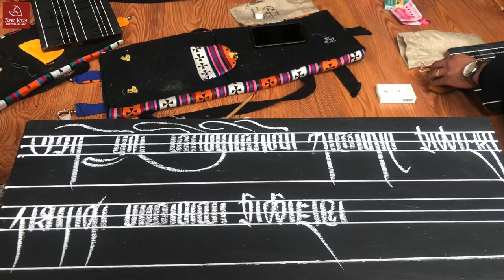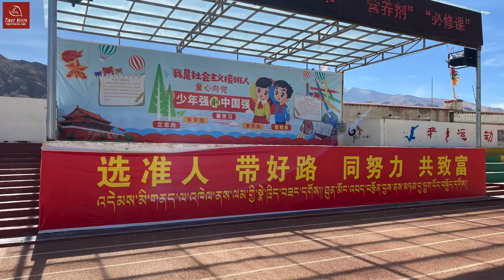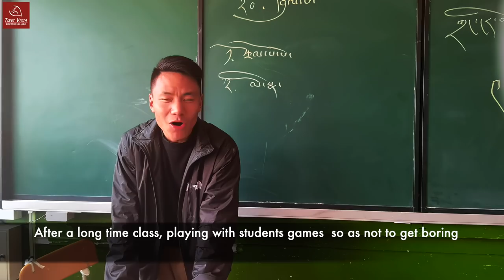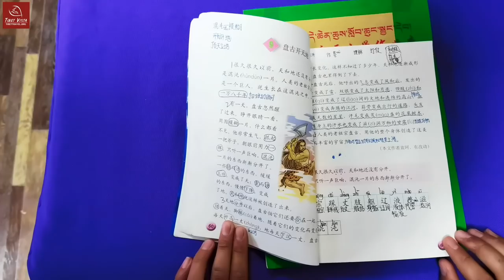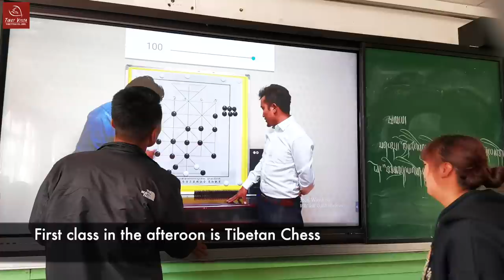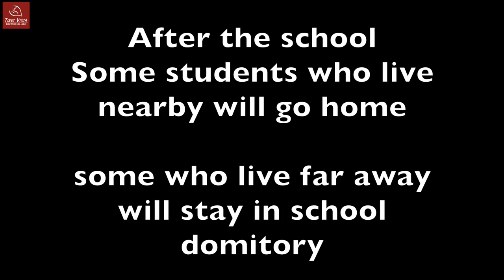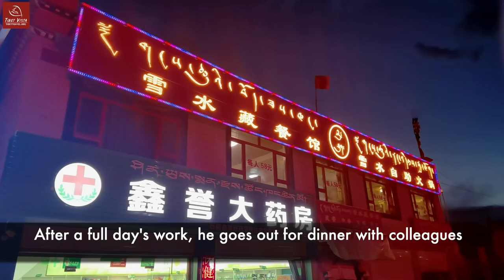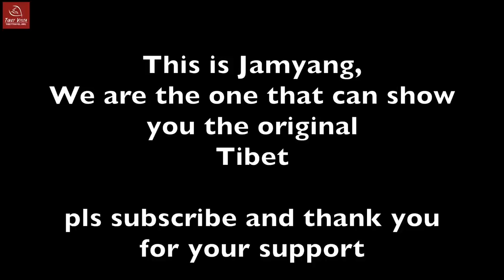The School in Isolated Himalayan Village: How Students and Teacher's Daily Life? (Full Documentary)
Tashi Delek!

Are you curious about school life in Tibet?

Today, I will show you how teacher Mr. Kandhen and his students spend a day in Dechen Village School near Lhasa city.

It was a long day starting from 6:30 to 21:30. But it was his routine: preparing for the classes, correcting student’s homework, having classes, having meals with other teachers, looking after students living in school, and missing his girlfriend : )

I took the Tibetan lesson and Chinese lesson with his student. These kids were really happy in Mr. Kandhen’s class.

I’m surprised that the teaching facilities in the classroom are much better than when I was a child.

Really wonderful to study in such a good environment!

Of cause, the life at school was not only about classroom learning, but also a rich and colorful life with various sports activities.

In the afternoon, there were also classes of traditional Tibetan culture, like the Tibetan chess (called Chandraki in Tibetan) class and the Tibetan handwriting class.

The Tibetan language has not been forgotten. Not only do the children at the school learn to read and write Tibetan, but also the teacher practice writing Tibetan every night after work.

You can find more details about the school life of Tibetans in this video. Just keep watching!